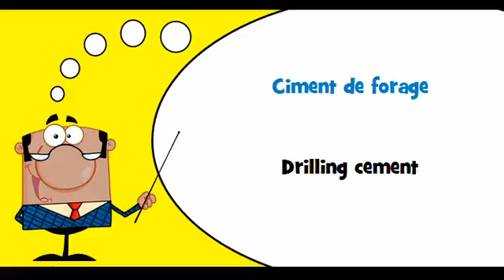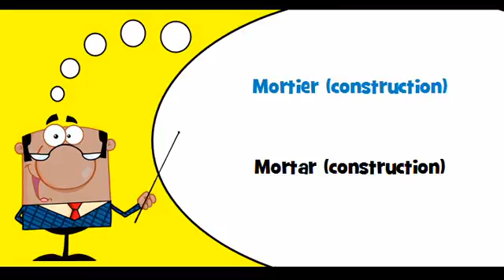VOCABULAIRE FRANÇAIS AMERICAIN # Thème = Matériaux de bâtiment